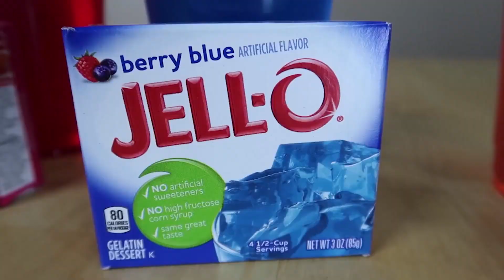JELLO Challenge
Our original vlog channel: J House Vlogs documents our family life. J House jr. takes highlights of our favorite memories and makes them more entertaining for kids! Expect to see a lot of kids playing, laughing, and learning together!